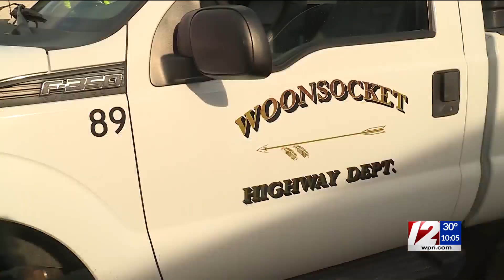RI gearing up for potential weekend snowstorm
Cities and towns across the state are bracing for what may be the season’s first snowfall.